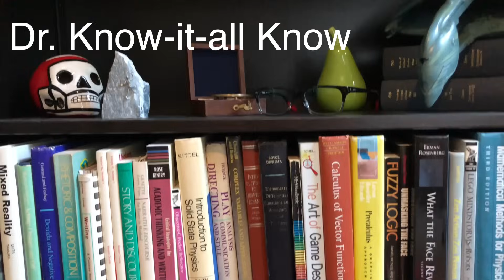Tesla vs a WIDE LOAD!! FSD Beta 10.3.1 drive following an oversized load truck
In this complete FSD driving video, Tesla beta 10.3.1 encounters a pedestrian, a very narrow exit, backed up traffic on a campus road... and it gets to figure out how to follow an oversized, or wide load trailer through town and onto the highway! How does it do? Watch and find out!

**JOWUA:
use the Promotion Code: DRKNOW5